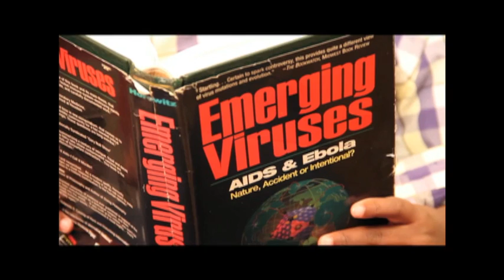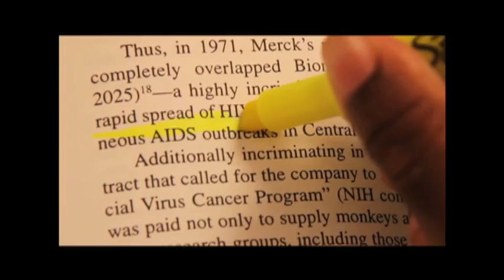Whatz UP NY Episode # 3.9.12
whatz up ny features Tafari's Tribe B Day Bash at Sullivan Hall with Interview from Sandra, Mikey Jarrett, Screechy Dan, Tony Screw from Down Beat The Ruler. Question to the Beaumont Law firm from the folks in the street, New video from Naturalee.  Open Mic Thursdays with Monsta Kane, BMWA  & Ras Cleva. Sarabita Mondays with Ras Atiba.